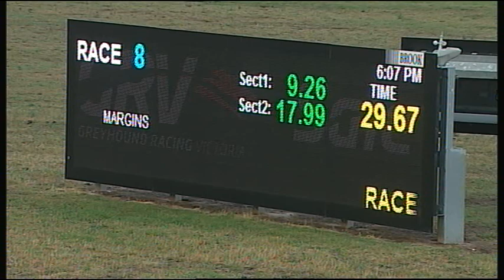SLE TUE 06 NOV 18 R8